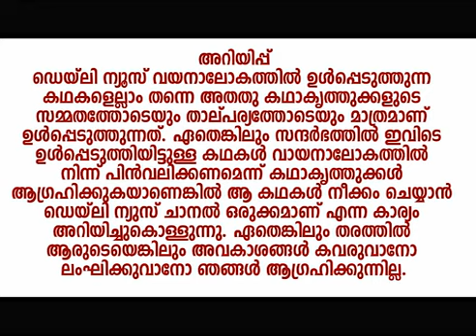വായനാലോകം - 82 | ഥാര്‍ യാത്ര | C.P.Biju | Daily News Vayanalokam - 82 | Praveeja Vineeth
വായനാലോകം - 82
ഡെയ്‌ലി ന്യൂസ് വായനാലോകത്തില്‍ സി.പി.ബിജുവിന്റെ ഥാര്‍ യാത്ര എന്ന കഥയാണ് എണ്‍പത്തി രണ്ടാമത്തെ കഥയായി ഉള്‍പ്പെടുത്തിയിരിക്കുന്നത്. അവതരണം : പ്രവീജ വിനീത്.